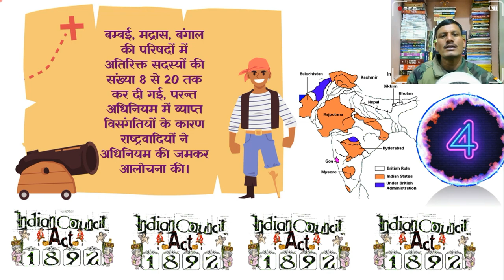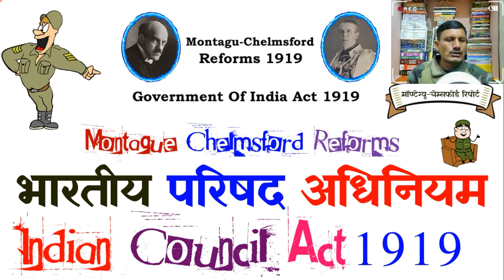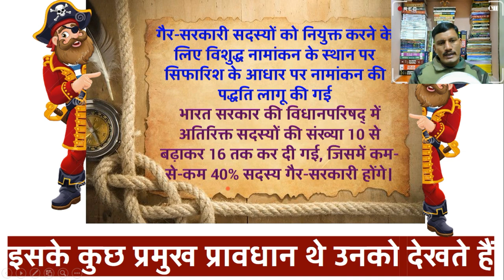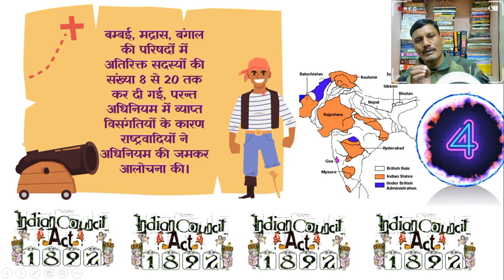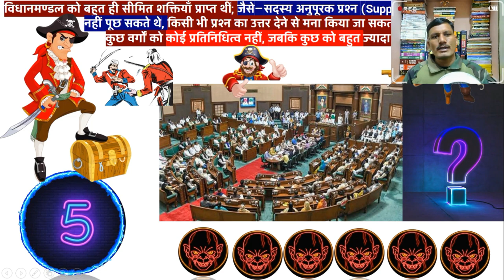भारतीय परिषद अधिनियम 1892 | Complete Indian Polity | Complete Indian Polity For All Exam